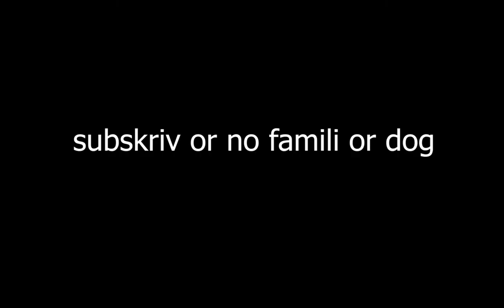if holy views was a super probably level copy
this is unofficial but i love the level too much not to make this